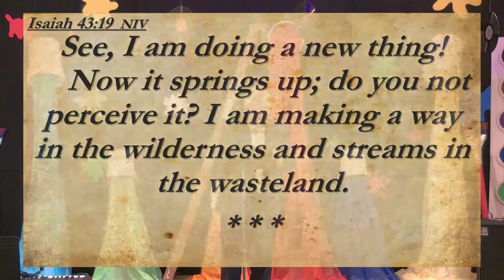2022 / August 21, Behold! Rev. Phil Hardwick, preaching